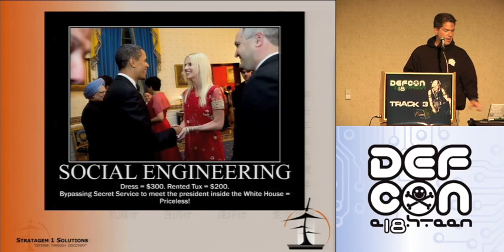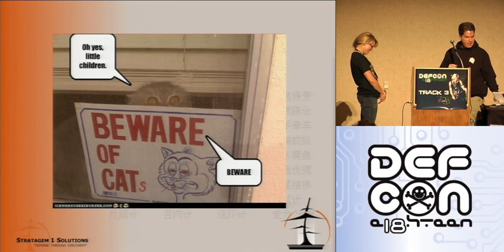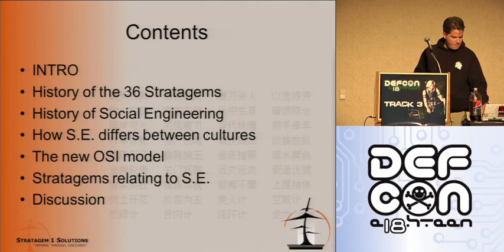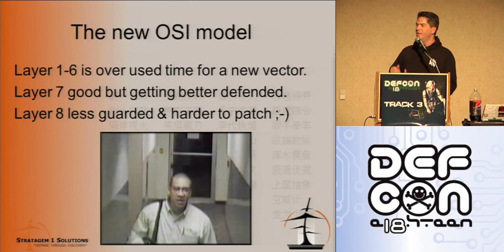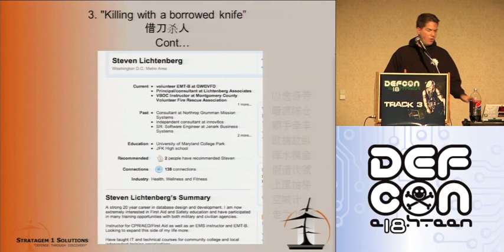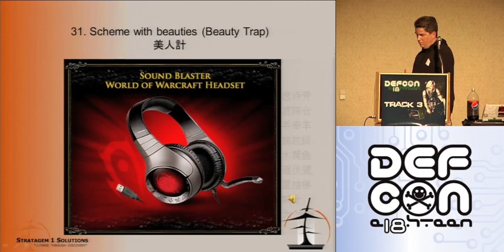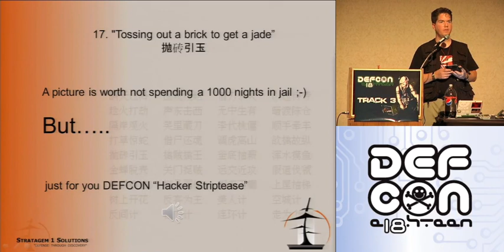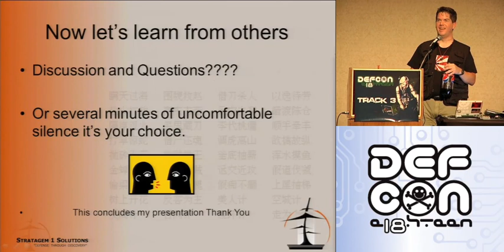Defcon 18 Deceiving the heavens to cross the sea Jayson E Street Part